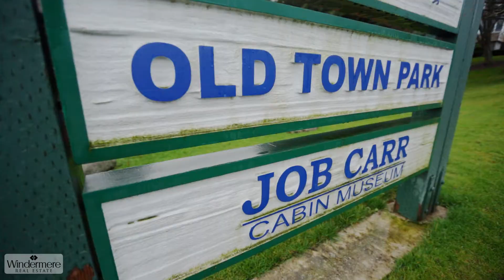The Commencement Condominiums - Living in Ruston and the Tacoma waterfront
The Ruston/Old Town neighborhood is a community that connects the more urban, downtown area of Tacoma to the waterfront. Neighborhoods filled with vintage homes and a commercial district rest side by side on the waterfront, and Ruston/Old Town is a place where residents go to gather for a sense of community while taking in the beauty of the Puget Sound.

The Commencement is within a six blocks to Point Defiance Park with its more than 700 acres, a zoo and an aquarium, a marina and sandy salt water beaches. Quaint (and great) restaurants are close by as well as the promenade along Ruston Way - a two mile waterfront path perfect for a bicycle ride or an evening stroll. The Commencement is just minutes from downtown Tacoma, where you are reunited with the urban world, if need be.